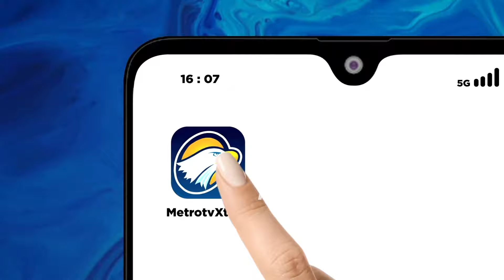Patroli Laut Direktorat Bea Cukai Batam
MetroTV,   Direktorat patroli laut Bea dan Cukai Batam, kepulauan Riau melakukan patroli laut. Hal ini dilakukan untuk menekan kegiatan ilegal